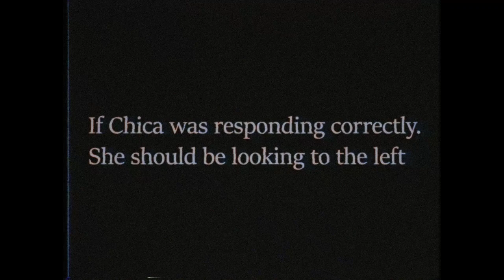Sound Response Check Remade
3 Watched 2 to go..